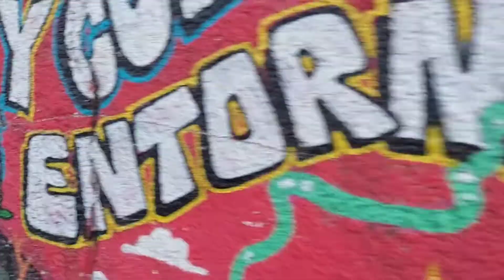Art District Tour, Barrio Yungay Santiago